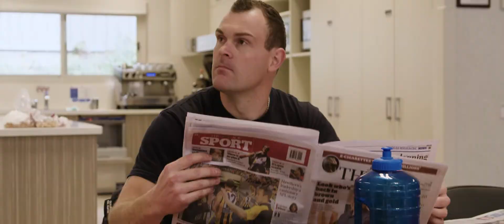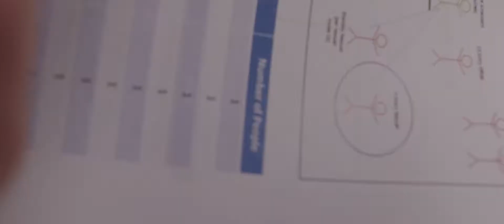Fighting Fire with Maths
Cassie Pennicuik is a Program Manager at the Country Fire Authority, running the Project Management Office for their Service Delivery Directorate (Fire & Emergency Management) and the Major Project Portfolio of the Growth Programs.